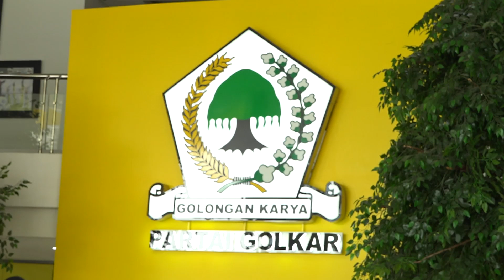Dianggap Tidak Muluk muluk, Golkar Targetkan 20 Persen Kursi DPR di Pemilu 2024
Partai Golkar berkomitmen mencapai target 20 persen kursi parlemen pada Pemilu 2024. Target 20 persen kursi parlemen di Pemilu 2024 tersebut, disampaikan Ketua Umum Partai Golkar Airlangga Hartarto, dalam pidatonya dalam Rapat Kerja Nasional (Rakernas) 2023 di Kantor Dewan Pimpinan Pusat (DPP) Partai Golkar, Jakarta, Minggu (4/6/2023).